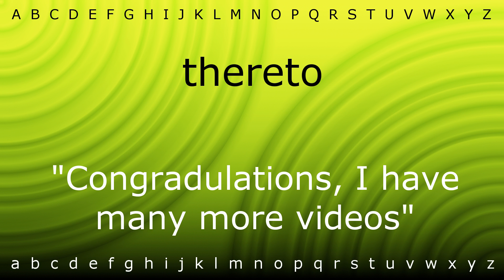Here I will show you how to say 'thereto' with Zira.mp4